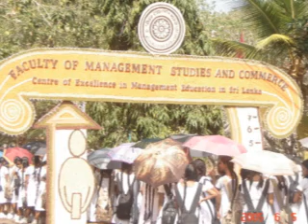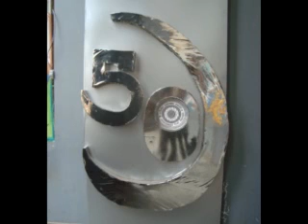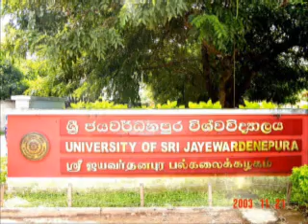Sequence 01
japura campus